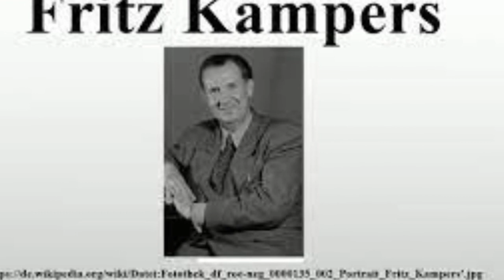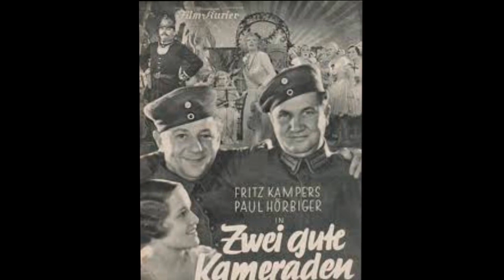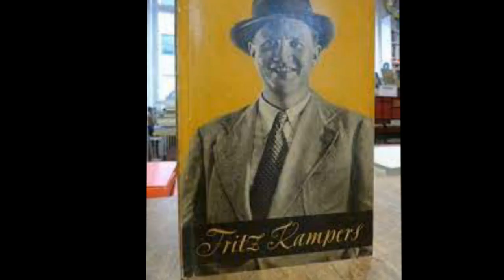Fritz Kampers Biografie - Deutsche Schauspieler